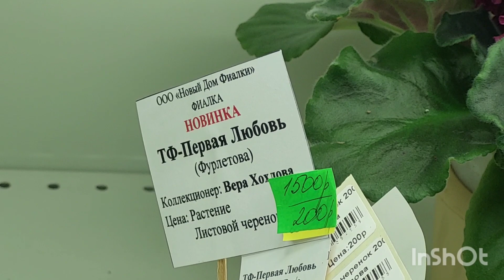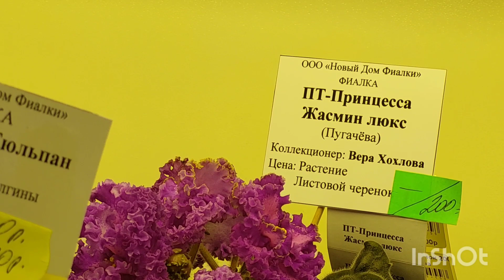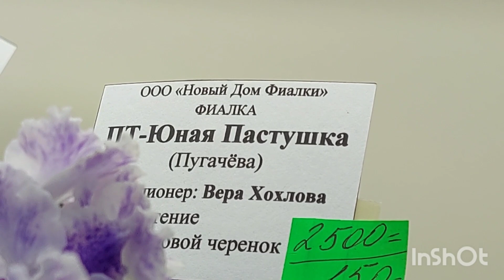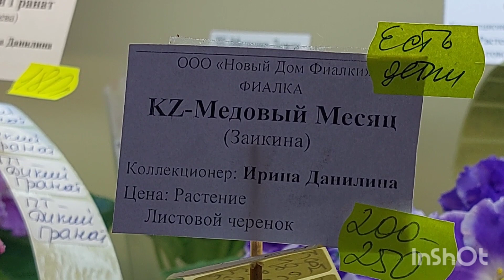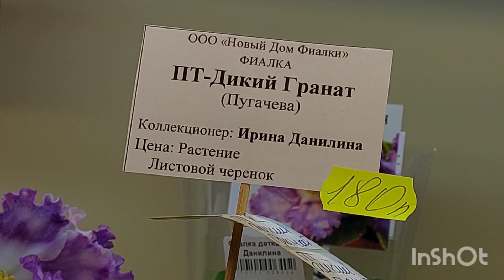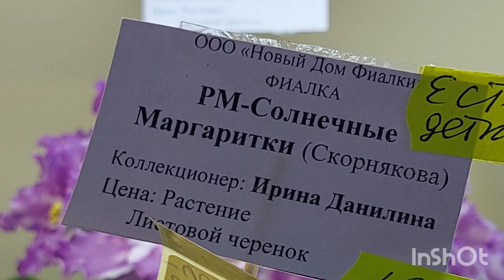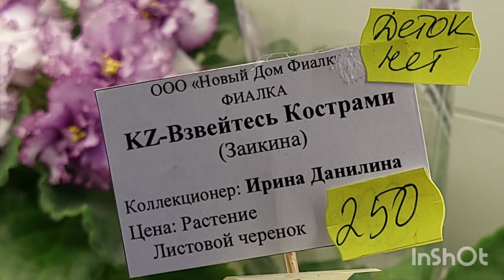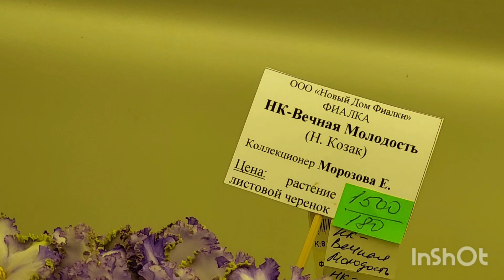21.04.23/НОВИНКИ/Выставка фиалок(МК) в Доме фиалки на Пятницкой#фиалки#выставка#Домфиалки#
Выставка фиалок в Доме фиалки на Пятницкой.